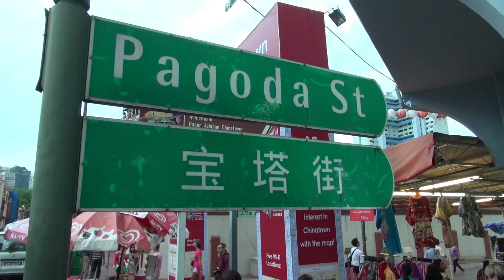Stop over - 48 timer i Singapore - du kan nå at opleve en masse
Følg også alle Anne-Vibekes rejser på Facebook her og på Instagram her